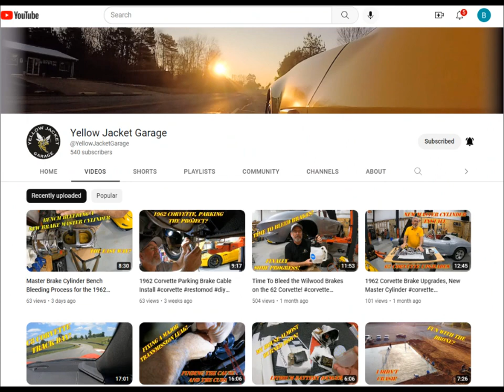Shout Out to Spirit'ed Wrenchers by Yellow Jacket Garage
A shout out for a shout out... Yup. Me giving a shout out to Yellow Jacket Garage because Yellow Jacket Garage is giving a shout out to Spirit'ed Wrenchers. Make sense?

Both are good channels for real car enthusiast and those working on cars; primarily classics...